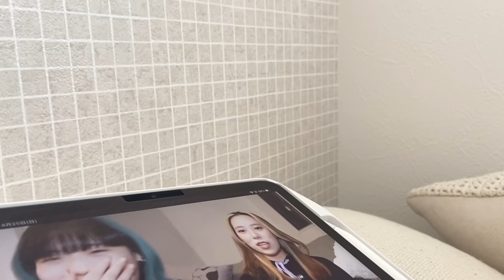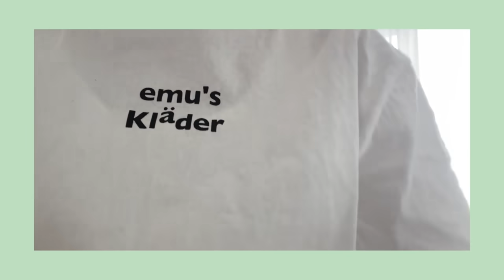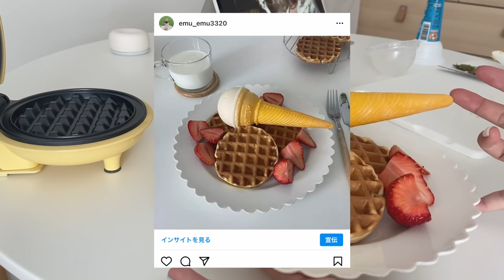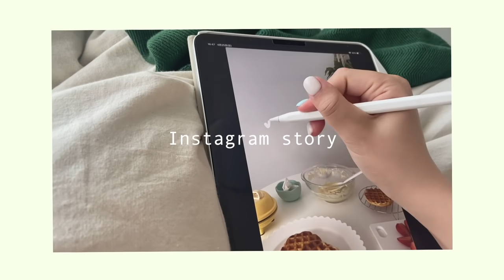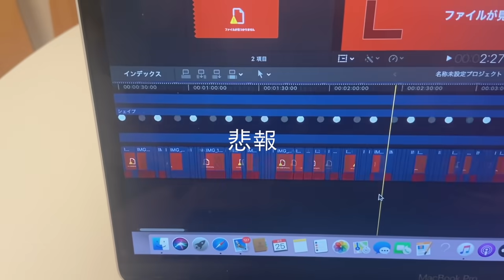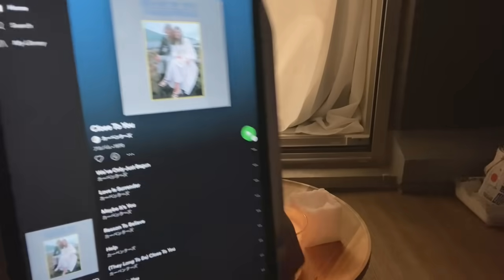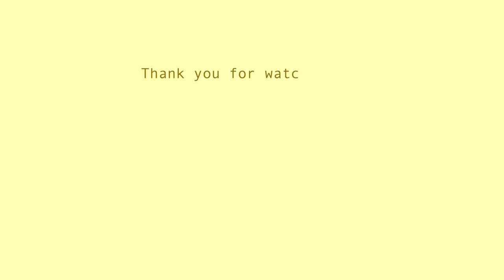\VLOG/食っちゃ寝ェGW.食品サンプルみたいなワッフル.緊急事態宣言中の過ごし方.ひとり暮らしの日常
♪ Bored (Prod. by Lukrembo)